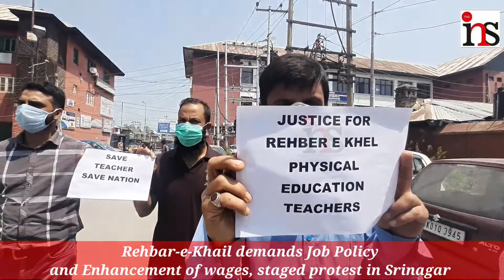Rehbar-e-Khail demands Job Policy and Enhancement of wages, staged protest in Srinagar ..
Report : Firdous Elahi